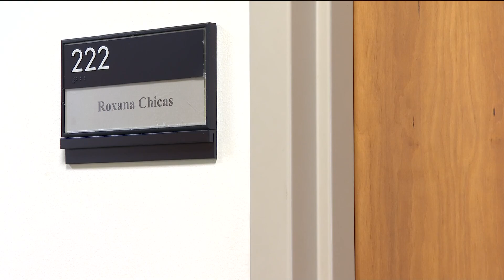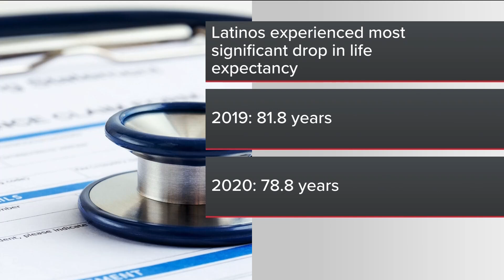'Hispanic paradox' disproven in Georgia's Latino population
The '2023 Health Status of Latinos in Georgia Report' is a collaboration between Morehouse College, Emory's School of Nursing, and nonprofit Latino Community Fund.